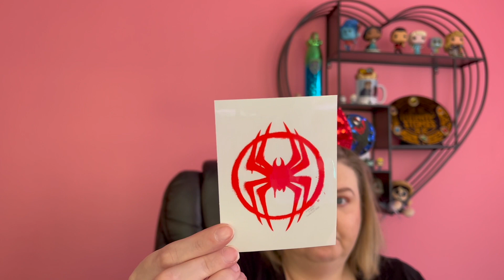INTO THE SPIDER VERSE- MARVEL COLLECTOR CORPS- NOV 2022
The newest Marvel Collector Corps box is here! Celebrating Into the Spider-verse and all things Miles Morales. Let's see what is inside.

~*~Want to send me MAGIC MAIL?!~*~ you COULD be featured in an upcoming video!

*~* Want to shop my stash?! Disney items, funko pops, pins, ears, collectibles, marvel items, wishables, keychains and more!*~*